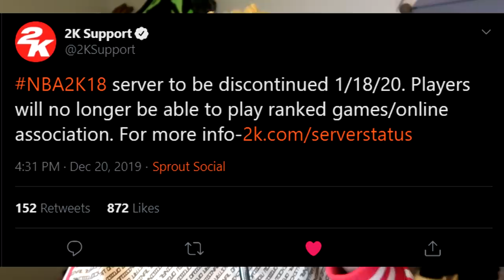NO ONE CAME TO NBA 2K18'S LAST DAY and it was embarrassing